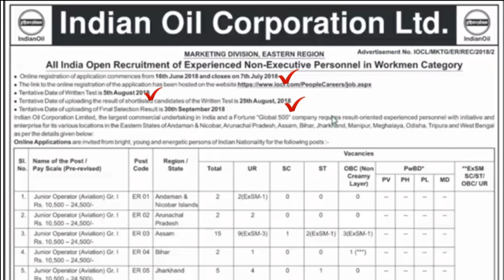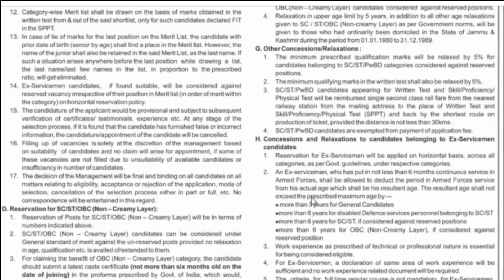Latest Government jobs 2018|Sarkari Naukri in June 2018|Govt Jobs|Govt Job in june 2018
Technical Government Job All Over India, Govt Jobs 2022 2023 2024 Govt job in june 2018,15 June 2018,Railway new recruitment 2018,12th pass govt jobs,govt job june 2018